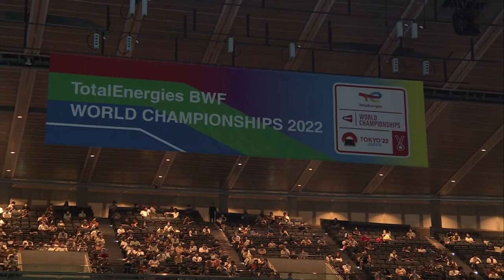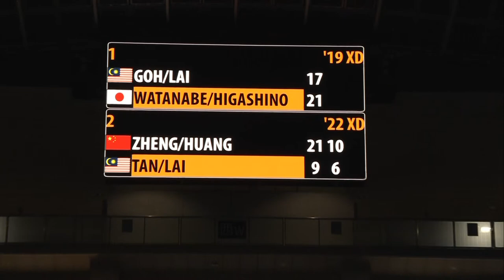BWF World Championships 2022 | Goh/Lai (MAS) [11] vs. Watanabe/Higashino (JPN) [3] | QF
Goh/Lai (MAS) [11] vs. Watanabe/Higashino (JPN) [3]